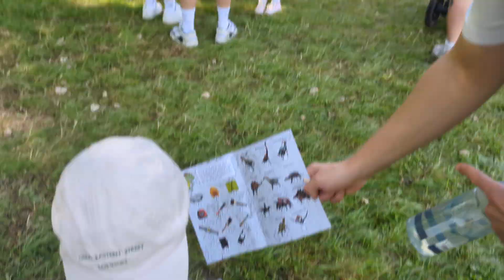28 July 2024